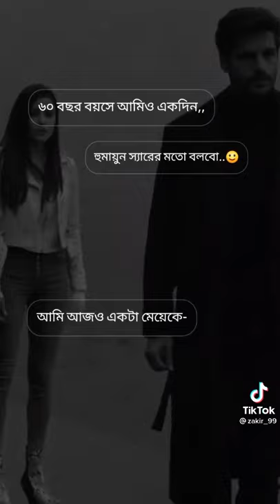Sad Music ringtone 😥😥